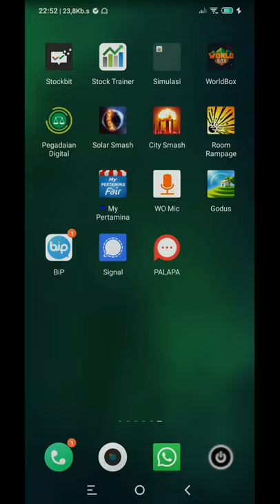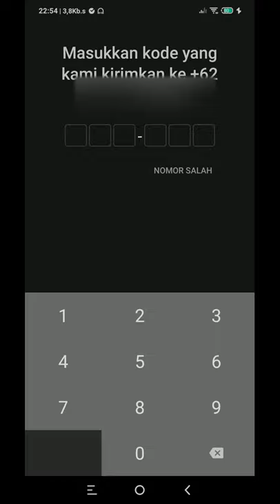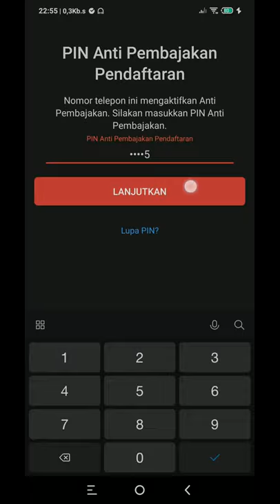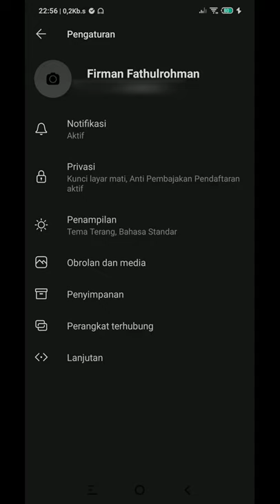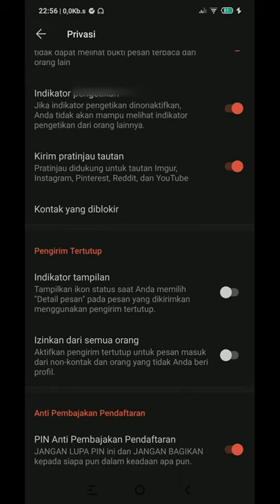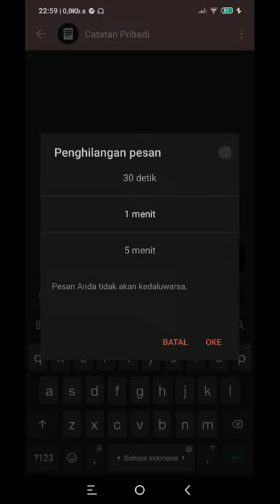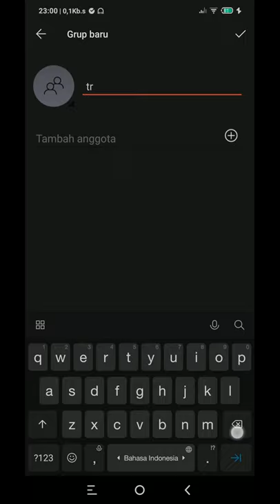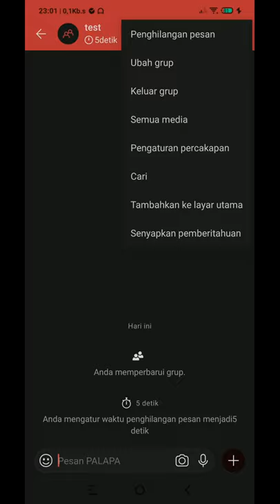Aplikasi Chat Palapa Karya Anak Bangsa Alternatif WhatsAPP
Dukung Channel ini bisa melalui DANA, OVO, GOPAY dan LinkAja dengan donasi melalui link berikut

Assalamualaikum wrwb.
gimana kbarnya??

XecureIT (PT IMAN Teknologi Informasi) meluncurkan aplikasi Palapa untuk Android, iOS, Linux, Windows, dan macOS yang tersedia gratis bagi masyarakat. Aplikasi Palapa merupakan generasi baru dari aplikasi PeSankita Indonesia (PS) yang telah digunakan secara luas di kalangan yang paham dan peduli dengan keamanan dan privasi – termasuk dalam Gerakan Ayo Nyoblos Ayo Pantau melalui aplikasi mikro Kawal Pilpres 2019.

Palapa dirancang dan dibangun dengan fungsi dasar anti hijacking, secure chat, secure voice/video call, dan penyimpanan data terenkripsi. Hasil karya anak bangsa ini merupakan platform aplikasi kolaborasi dengan keamanan menyeluruh dan privasi sangat tinggi, tanpa mengurangi kenyamanan pengguna secara signifikan.

Ingin tahu fiturnya seperti apa? berikut review yang bisa di ikuti.